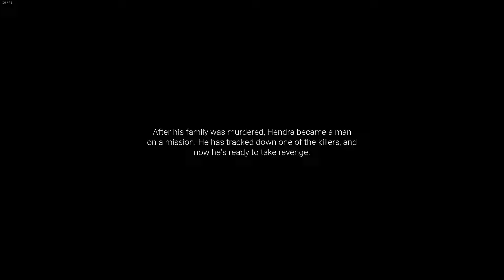Acts of Blood Gameplay Demo - First Playthrough (No Commentary)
3:43 for straight to the gameplay
it got potential and it is pretty fun combat need to be more polish some animation look jank and off hope gets better animation

[SPEC PC] :
B550M Asrock - HDV